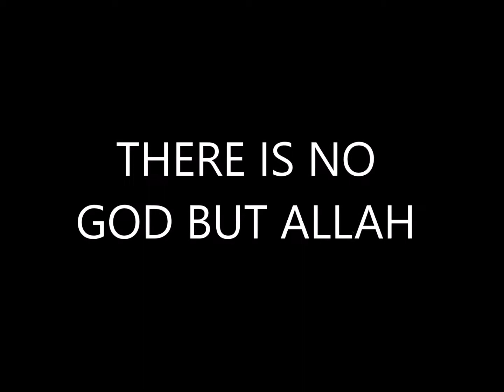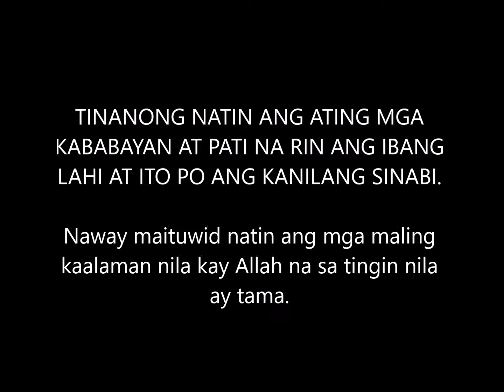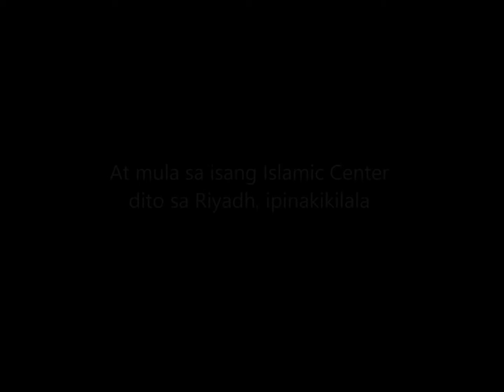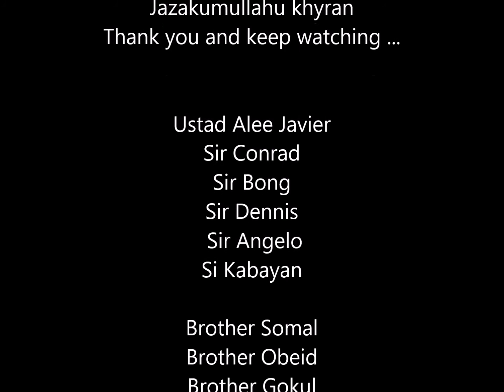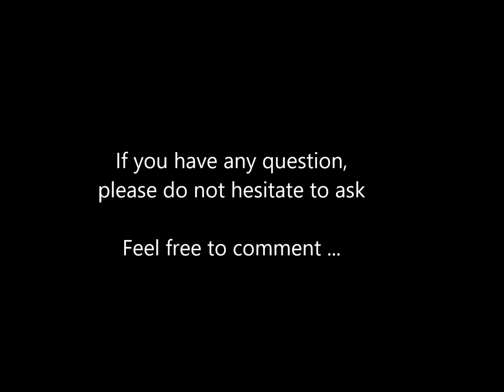SINO SI ALLAH? / WHO IS ALLAH / RiyalEdad #27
We sincerely asked our colleagues and co-workers to hear what they know about Allah and this is what they said.

RiyalEdad Facebook page